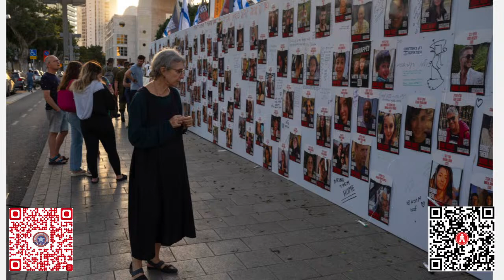釋放美國人質/以色列攻入加沙變數/以哈有數講？